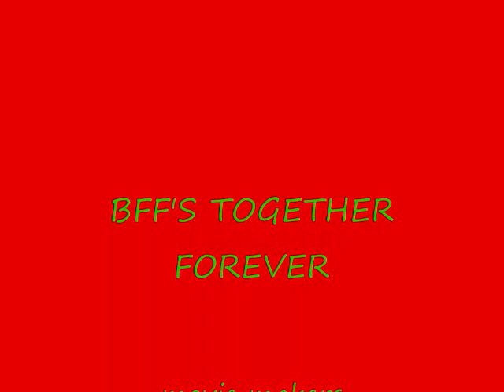kmrox913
this is our starting video on me (maddie listkowski) and my bff Kaitlin i have the lighter hair she has the darker hair. im wearing the white valentines shirt that says maddie... kaitlin is wearing a soccer shirt. happy- v-day! subscribe and add a coment.